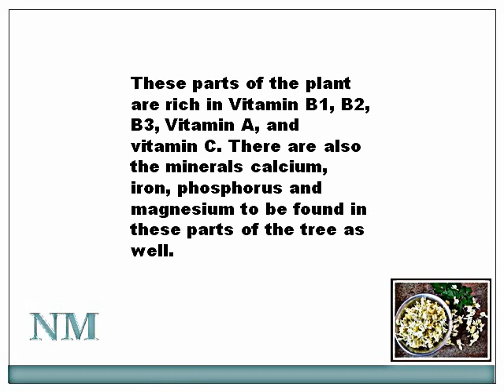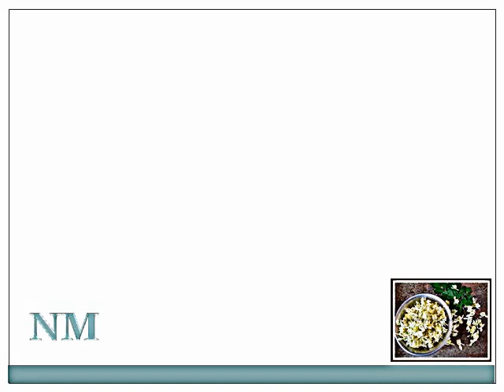Amazing Benefits of Drumstick Flowers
The drumstick is an extremely well-known veggie, cultivated in several regions of India. It’s got excellent therapeutic values and high nutrition content. Additionally it is cultivated in several other nations throughout the world, yet mainly it is cultivated in India as well as Pakistan. The drumstick is extremely popular, mostly because of its gentle as well as sensitive pods. It’s got numerous fantastic qualities, just like being an anti-bacterial in addition to a detoxifier.

Benefits of  DrumStick Flowers
drumstick flower benefits